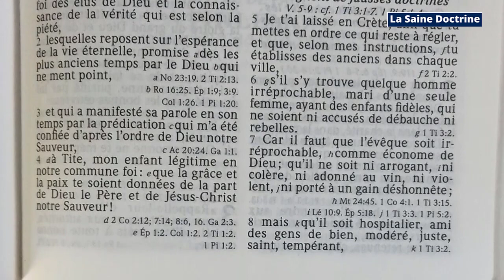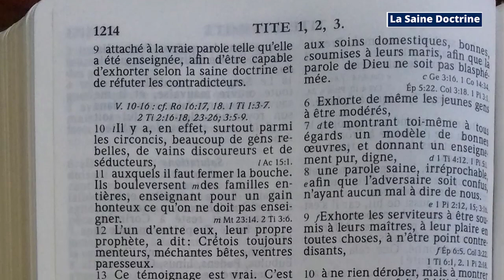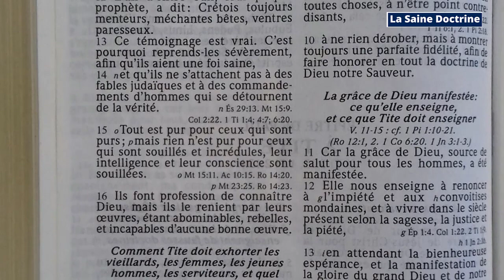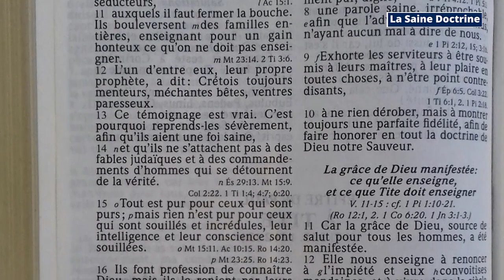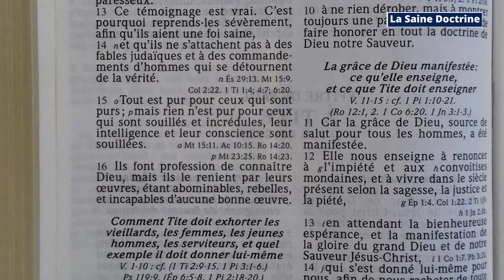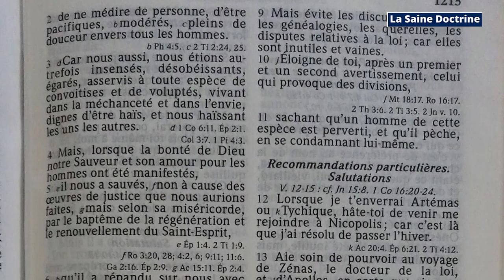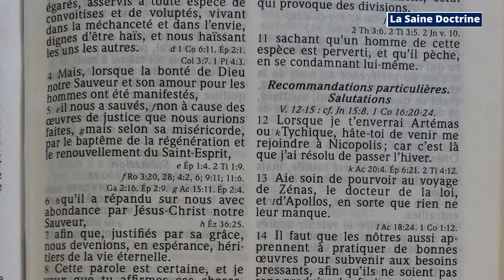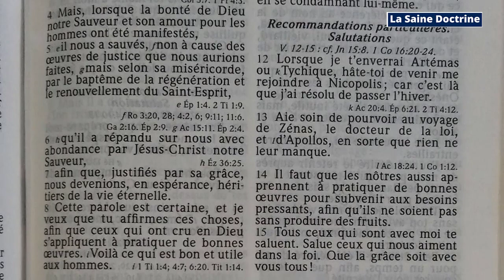ÉPITRE DE PAUL À TITE: EXORTATION À ETRE DES EXEMPLES DANS LA COMMUNAUTÉ